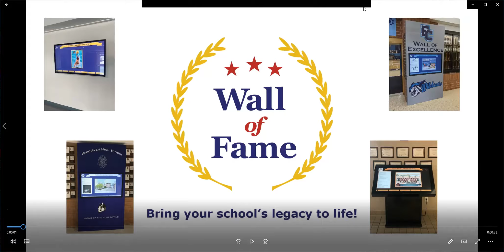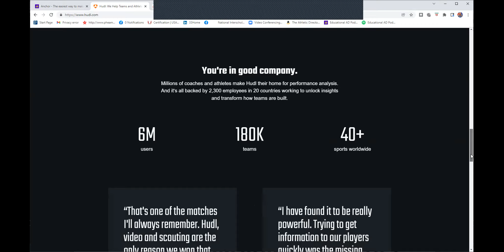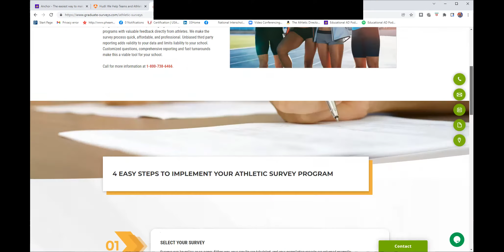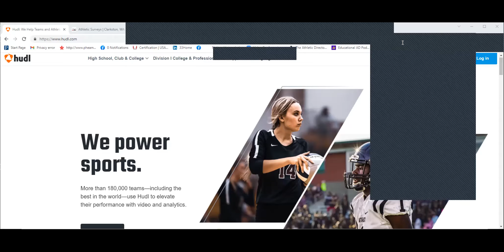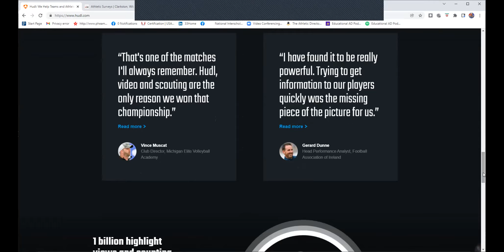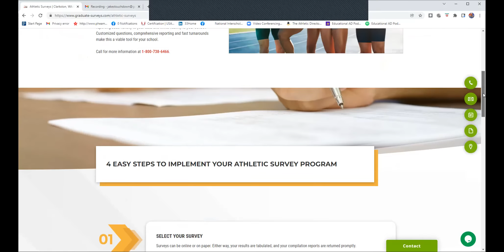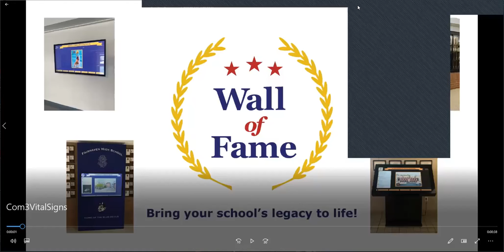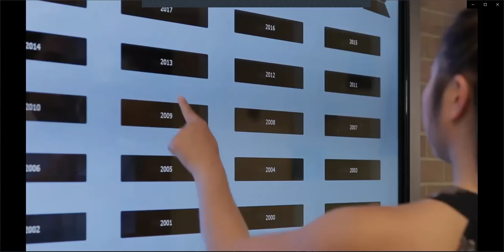Wednesday Wisdom #4 Suzanne Vick, CMAA and AD at Curtis H.S. in University Place, Washington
This week on WEDNESDAY WISDOM we sit down with Suzanne Vick, CMAA (Podcast Vol. 2 # 21 on 3/17/21) who shares the importance of creating Positive and Productive Relationships!  Suzanne does this in her own school, in her district, and throughout the county working with people on multiple levels!  You can hear her heart for leadership coming through on this episode of Wednesday Wisdom on the The Educational AD Podcast!